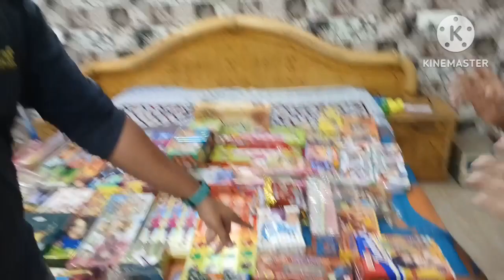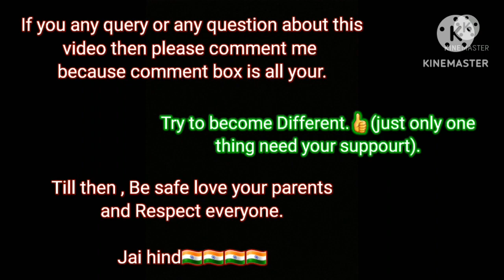Our cracker Stash 2023 😍🥰.